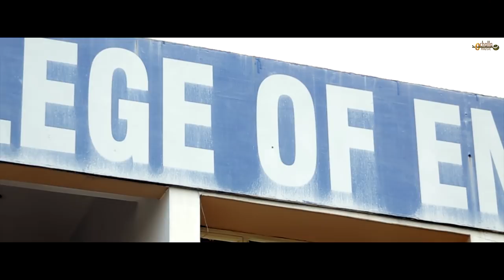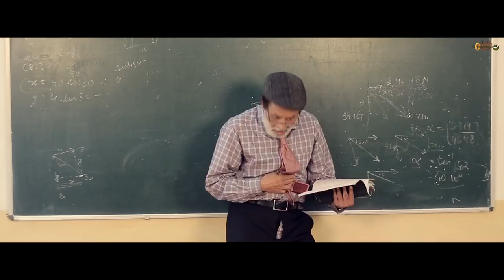College ( Music Video ) Gagan Sandhu ft. Jaz Buttar | New Punjabi Song 2019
SONG - COLLEGE
SINGER - GAGAN SANDHU
LYRICS - AMAN DHILLON
VIDEO - JAZ BUTTAR
LABEL - CHALLA MUSIC

Superhit Punjabi Songs
Punjabi Hit Songs
Gagan Sandhu Songs
Punjabi Songs
Jaz Buttar Music
Jazz Buttar Songs
Gagan Sandhu College